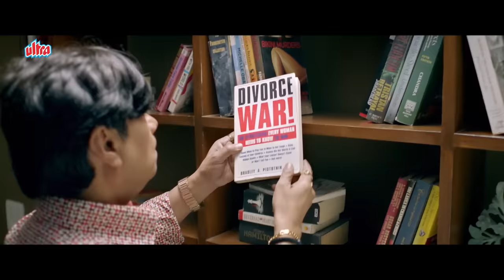मुंह से सांस दो - आपने इसका मुंह देखा है, ये गुटखा खाता है Varun Sharma & Govinda जबरदस्त कॉमेडी सीन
Enjoy Varun Sharma's hilarious comedy scene from the movie FRYDAY! Watch as he tries to figure out how he ended up inside the moonlit square. Laugh out loud with this fantastic lot pot comedy scene!

Film - FRYDAY
Cast - Govina, Varun Sharma, Sanjay Mishra, Digangana Suryavanshi,
Directed by - Abhishek Dogra